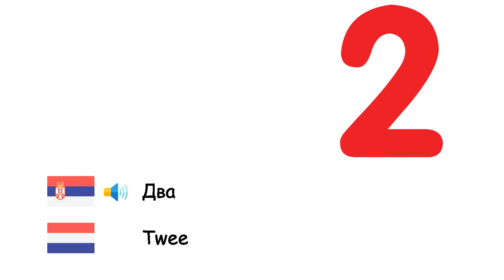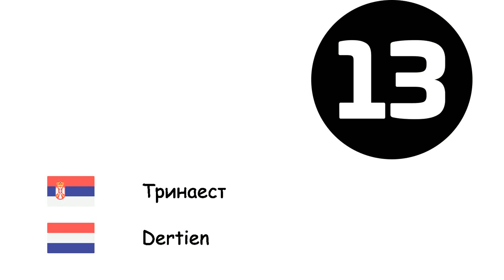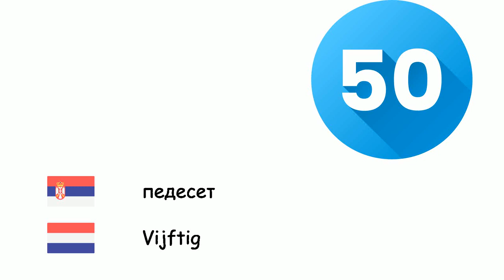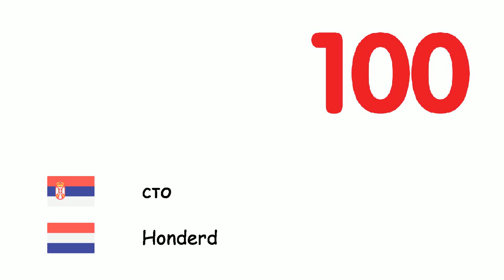Бројеви (Холандски језик) (sr-nl)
Fone TV
sr-nl-4
Nummers (Nederlands)
Нула - Nul
један - Een
Два - Twee
Три - Drie
Четири - Vier
Пет - Vijf
Шест - Zes
Седам - Zeven
Осам - Acht
Девет - Negen
десет - Tien
Једанаест - Elf
Дванаест - Twaalf
Тринаест - Dertien
Четрнаест - Veertien
Петнаест - Vijftien
Шеснаест - Zestien
Седамнаест - Zeventien
Осамнаест - Achttien
Деветнаест - Negentien
Двадесет - Twintig
Тридесет - Dertig
Четрдесет - Veertig
педесет - Vijftig
Шездесет - Zestig
Седамдесет - Zeventig
Осамдесет - Tachtig
Деведесет - Negentig
сто - Honderd
Хиљаду - Duizend
Милион - Miljoen
Милијарде - Miljard